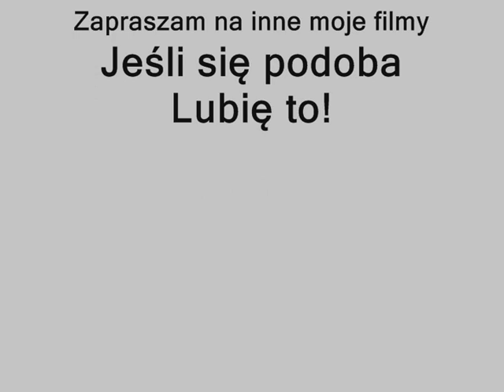Need for Speed: Most Wanted (2012) HD7850-i5 2500k-8gb ram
fps bez fraps 60-100
z fraps miałem stale 60 fps
Sprzęt:
Ati radeon hd 7850
8gb ram
i5 2500k